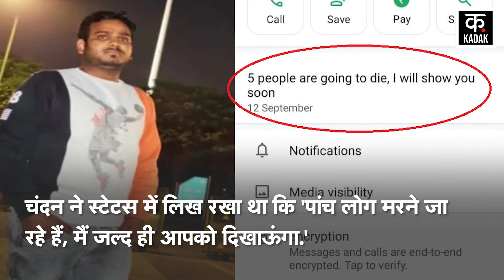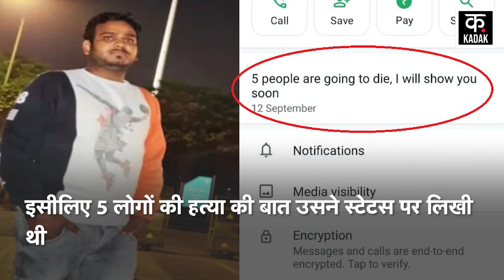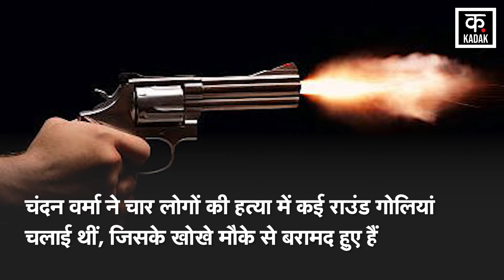Amethi Murder | आरोपी चंदन की चैट से बड़ा खुलासा, 5 लोगों को मारने की बात कहकर घर से निकला था! |N18V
The murder of a teacher and his family in Amethi district of UP has shocked everyone. The police have taken the accused Chandan Verma into custody in this case. Now the police is interrogating the accused Chandan Verma. Chandan Verma's WhatsApp status has shocked everyone.

यूपी के अमेठी जिले में टीचर और उसके परिवार की हत्या मामले ने हर किसी को झकझोर कर रख दिया है. पुलिस ने मामले को लेकर आरोपी चंदन वर्मा को हिरासत में ले लिया है. अब पुलिस आरोपी चंदन वर्मा से पूछताछ कर रही है. वहीं चंदन वर्मा के व्हाट्स ऐप स्टेटस ने सबको चौंका दिया है.